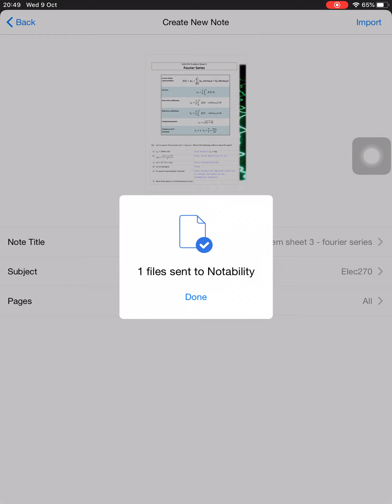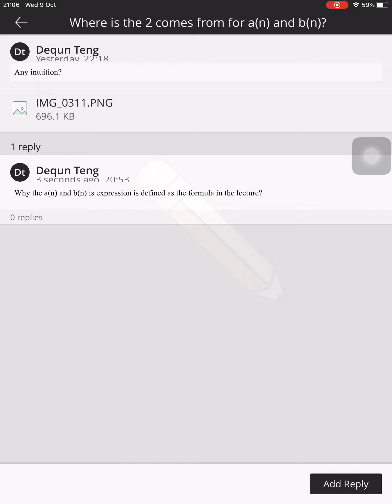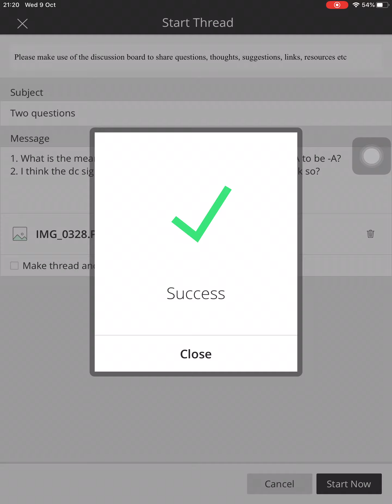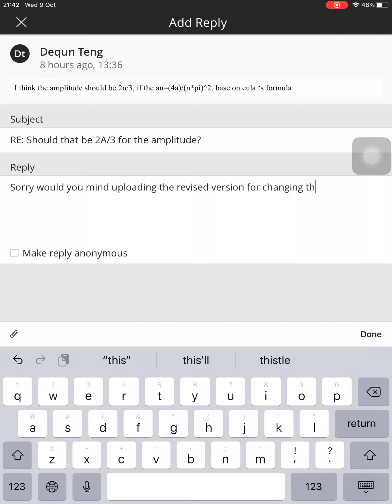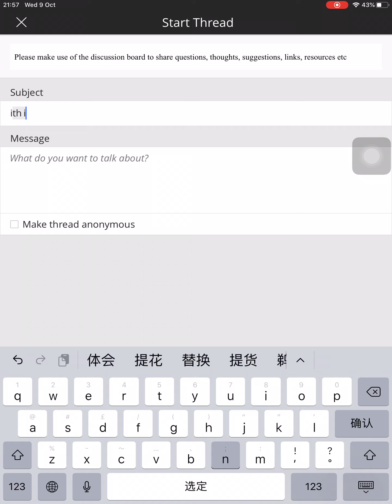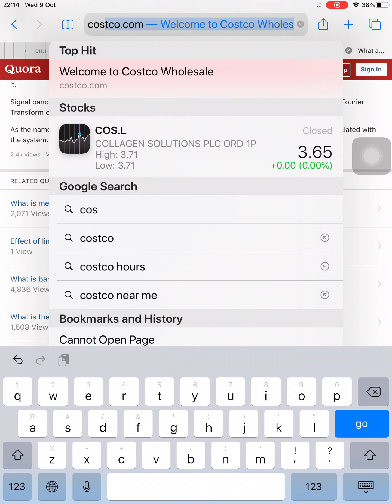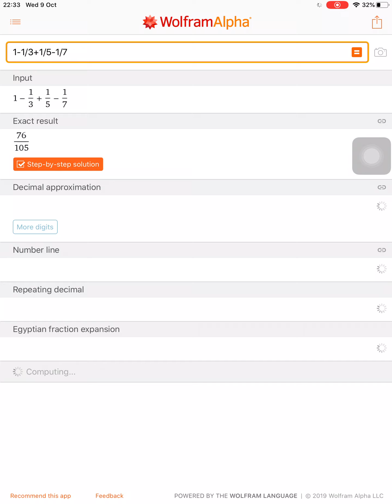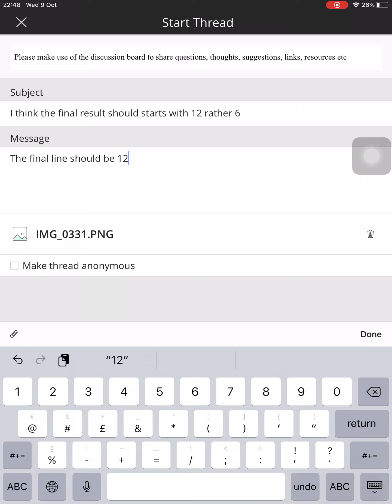Signal and system problem class3 Fourier series